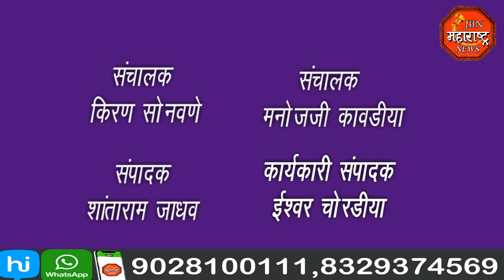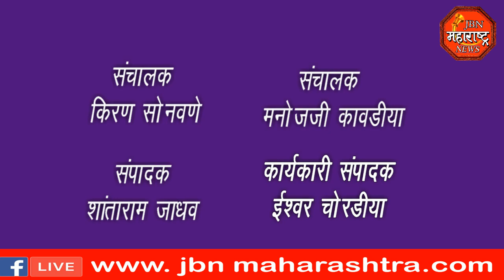jbn maharashtra news jalgaon